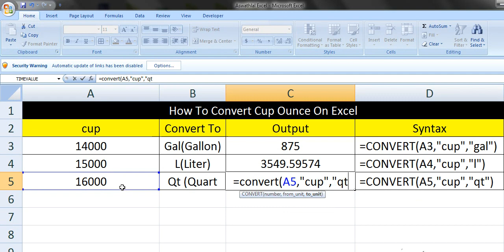How To Convert Cup On Excel